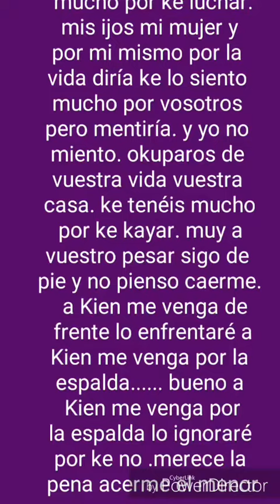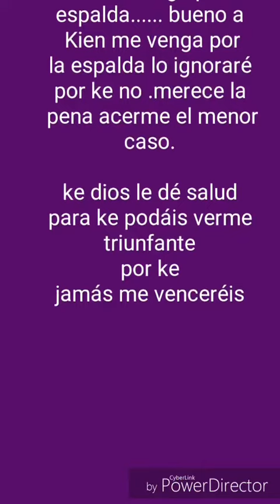Gitanos de Asturias Fran Jiménez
Dedicado a toda esa gente ke kieren verme undido. Jjjjjjjjj me río de todos eyos